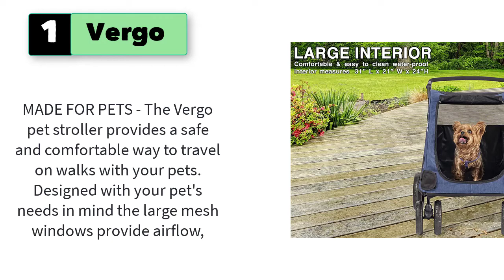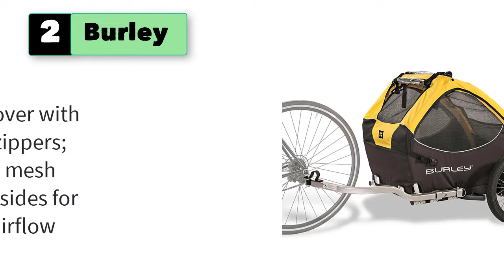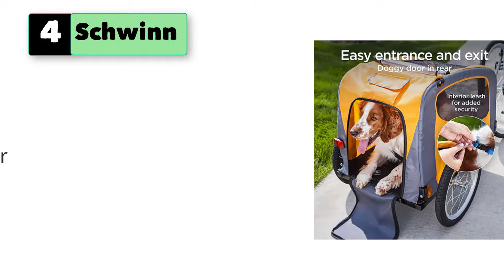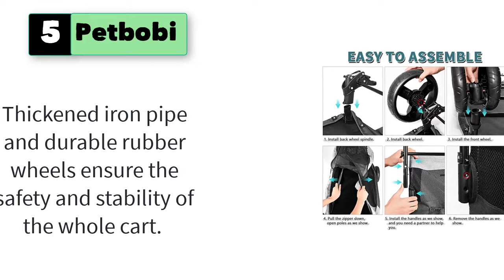Wagons for Dogs Who Can’t Walk | Wagons for Dogs with Arthritis | Wagon for Large Senior Dog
5 Wagons for Dogs Who Can’t Walk | Wagons for Dogs with Arthritis | Wagon for Large Senior Dog

1. Vergo Dog Stroller Pet Jogger Wagon Foldable Cart.

2. Burley Design Tail Wagon Bike Trailer, Yellow/Black.

3. Retrospec Rover Waggin' Pet Bike Trailer.

4. Schwinn Rascal Bike Pet Trailer, For Small and Large Dogs.

5. Petbobi Dog Stroller for Large Pet Jogger Stroller for 2 Dogs Breathable Animal.

6. Hauck TOGfit Pet Roadster - Luxury Pet Stroller for Puppy.
7. HPZ-PR America HPZ Pet Rover Premium Heavy Duty DogCat Stroller.
8. HPZ PET Rover Premium Heavy Duty Dog/Cat/Pet Stroller Travel Carriage.
9. PetSafe Happy Ride Steel Dog Bicycle Trailer - Durable Frame .